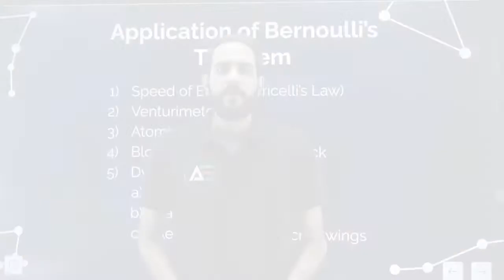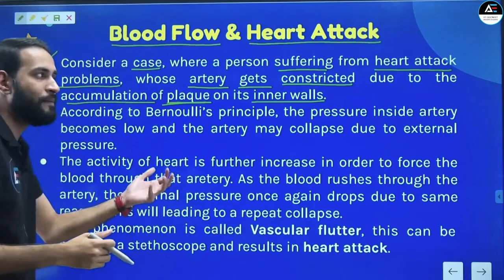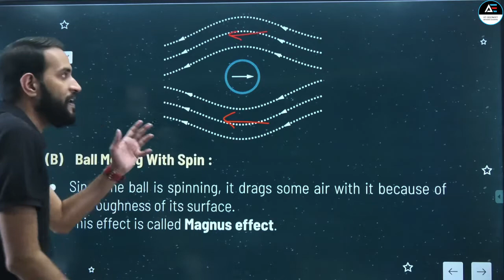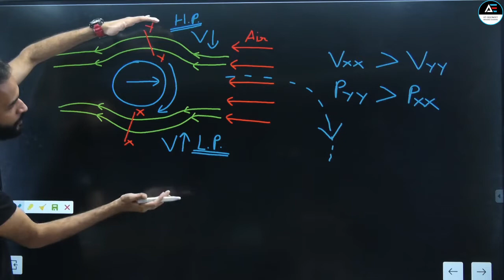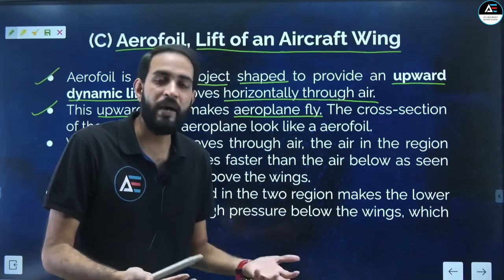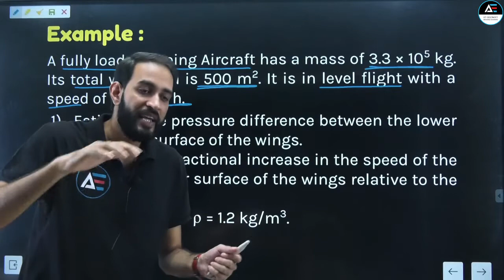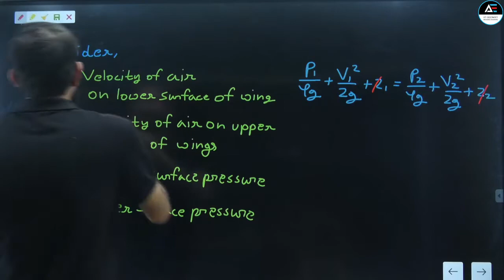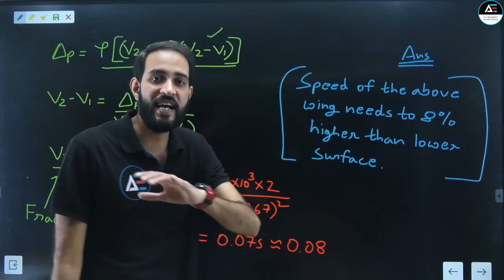Mechanical Properties of Fluids | 11th Physics | Part 14 l By Akshay Mishra